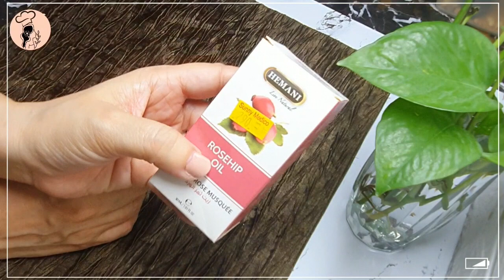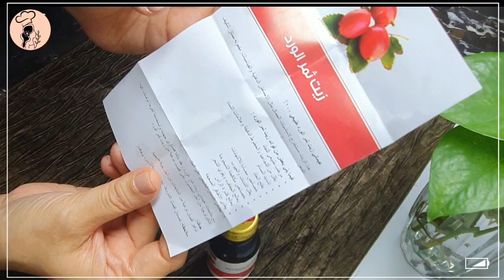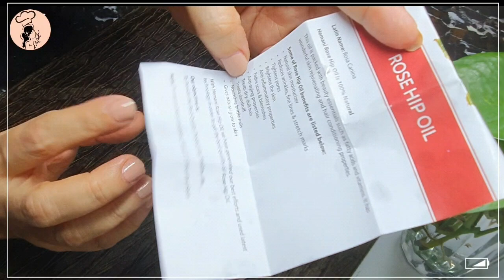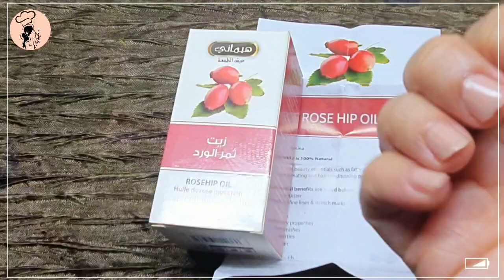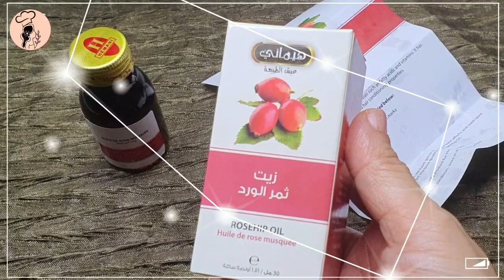Amazing Benefits Of Rosehip Oil Rosehip Oil Uses On Skin and Hairs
Hi friends...
 Its only one click for you but means alot for me.❤❤
Thanks 🌸

Food and beauty by me,How to,rosehip oil benefits,rosehip oil good for skin,can i use rosehip oil daily,does rosehip oil tighten skin,rosehip oil benefits for hairs,rosehip oil benefits for skin,rosehip oil benefit for acne,best rosehip oil in pakistan,how to use rosehip oil on face,hemani rosehip oil,organic rosehip oil in paksitan,how to get glowing skin naturally,rosehip oil before and after,rosehip oil hyperpigmetation,